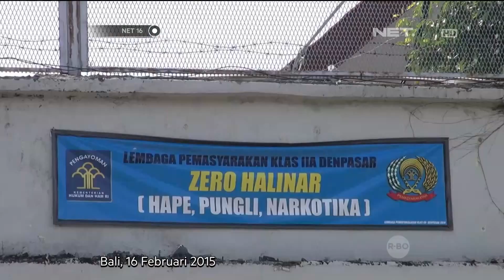Perdana Menteri Australia Upayakan Tunda Eksekusi Mati Terpidana Narkoba - NET16